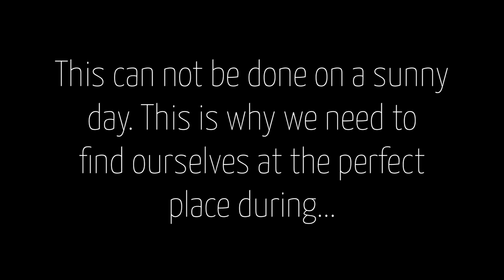Talking about NiSi Filters - Tube Stories 71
Ok wait wait wait, we’re not there yet. This video was supposed to be about light-painting at daylight using Nisi filters, but we didn’t get the right conditions yet, so it’s going to be a video simply about filters. I started to want to play with filters after a more or less failed attempt at doing light-painting during a solar eclipse (check out episode 17 It worked, but my settings were at f22, iso50 and 1/2 second. Not ideal.  At that moment I realized that I would absolutely need a good ND filter to make this work. Nisi has been kind enough to send me some cool toys to play with. Unfortunately, over the last 3 projects, we got only sunshine (wait, am I complaining?? :P) . What we need, I mean, our ideal, would be a huge thunderstorm during the afternoon. We’ll get back to that in a few weeks or months. But, as I now own a 3 and a 6 stops ND filters, I thought I could at least learn how to use them for creative stuff.

1- Shooting with a wide aperture at under the bright sunlight. That means you could shoot at f1.4 at 1pm and still be able to balance with the shutter speed
2- To turn the sun into a star. Now the idea behind this is that by shooting at f22, you do get that kind of results, but adding a ND filters help you to avoid overexposing your image as everything gets so bright
3- To smooth out the water. This is achieved by doing an exposure of about 2 seconds. And then you can have a whole timelapse using this technique

In summary, a ND filter helps you balance the camera settings in bright conditions. And now, we have to find a thunderstorm. See you in a few weeks :)

We're a dancer/photographer duo making our way using a tube, a feather, and a flashlight. Everything we do is lit by hand, one frame at a time. Light-painting for us is a lifestyle, and this is what we share with our audience. The purpose of the Tube Stories is to bring a brighter and more colorful night to whoever is going to cross our path. Our work has been presented on the BBC, CNN, MTV, VICE, TEDx and much more.

--- About Eric Paré (Instagram: @ericparephoto)
Eric Paré is an artist-entrepreneur. When he's not on the road creating the Tube Stories, he can be found with his team at his studios in Montréal where he is working on multi-camera concepts and new technologies. He has recently been doing high ends projects for Intel, HP, Facebook, Microsoft and Adobe.

--- About Kim Henry (Instagram: @kimhenry.dance)
Kim Henry is a professional contemporary dancer that has a fascination for movement and human being. Versatile and curious, she seeks for projects that push her beyond her limits. As a freelance artist, she took part in more than 45 dance and physical theater projects since 2011. From a stage in a full-house theater to an empty desert, dancing is the language she likes the most.

Kim Henry & Eric Paré 2018